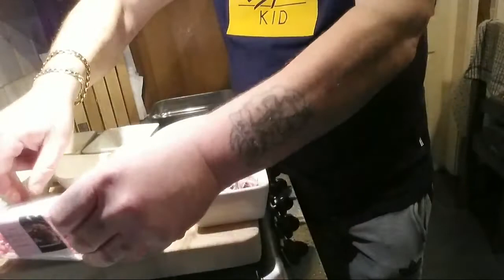Sticy Marmalade Chilli Meatballs With Butter Leeks